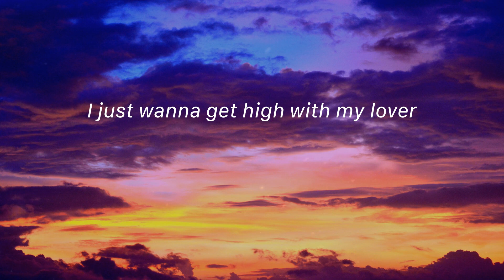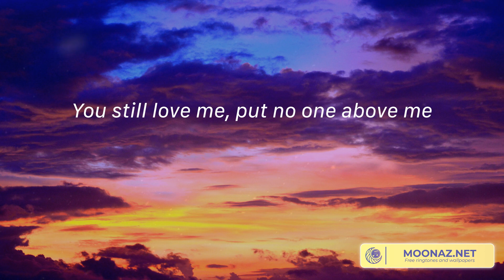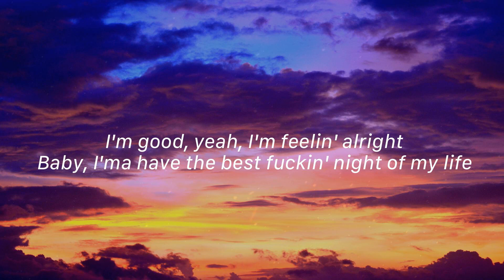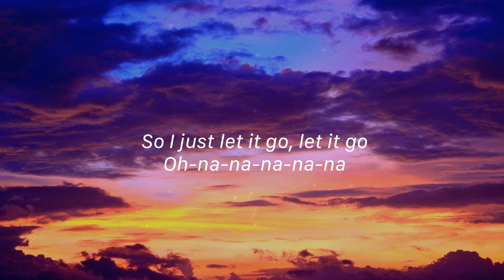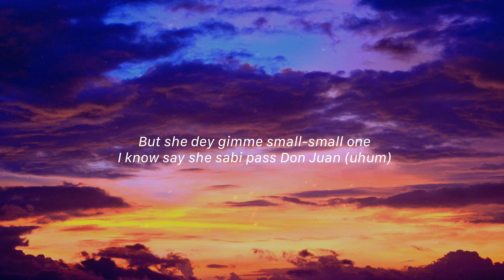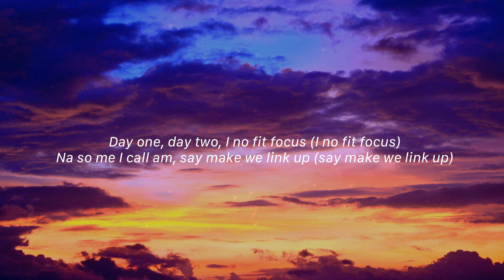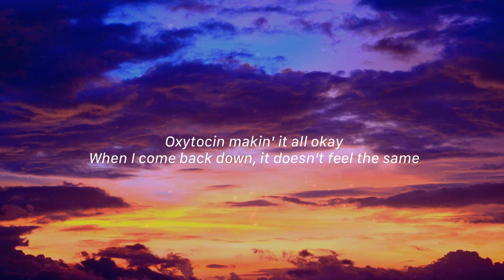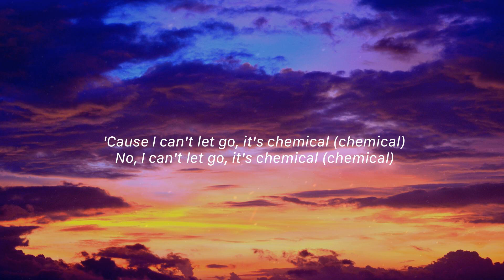Moonlight - Kali Uchis, David Guetta, Rema,... (Lyrics)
Kiss, kiss, Looking dolly, I think I may go out tonight, I just wanna ride, get high in the moonlight